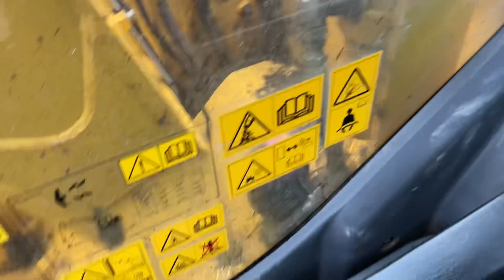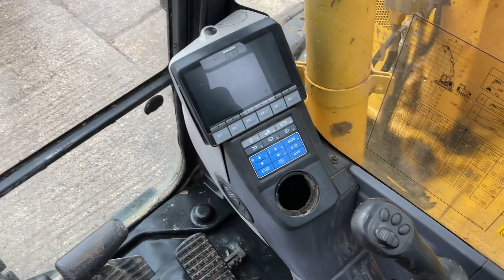KOMATSU PC138 US-11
Komatsu PC138 US-11. Rubber Tracks. Piped. 1 Bucket. Hydraulic Quick Hitch. 2 Speed Tracking. Air Con.
3186 Hours.
Year 2018.